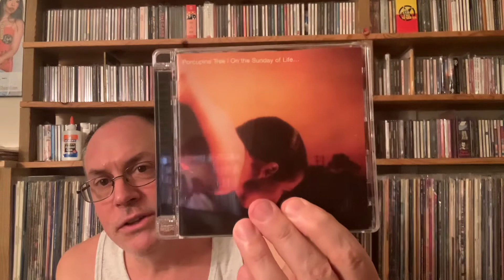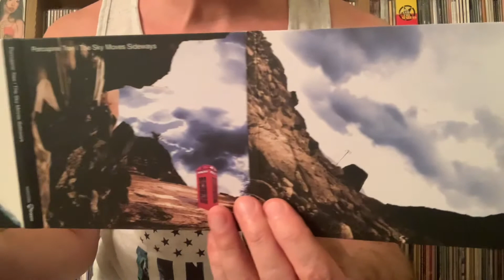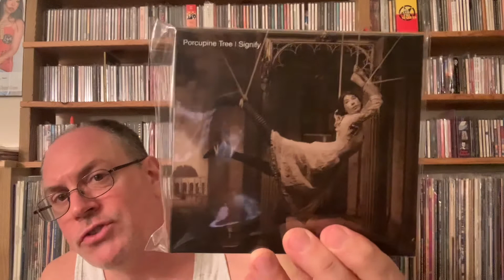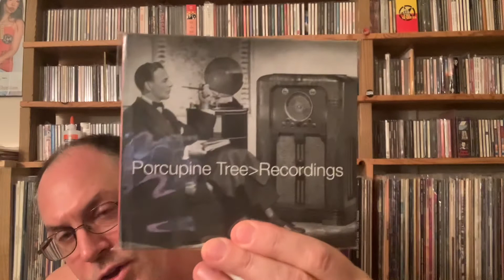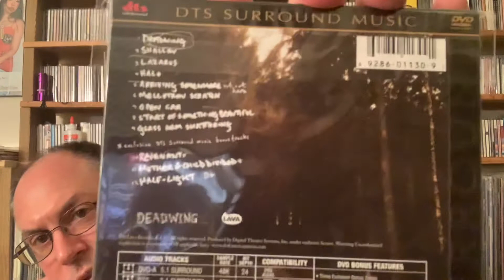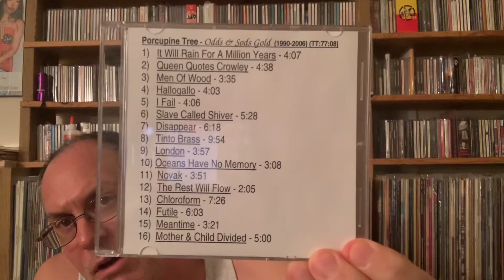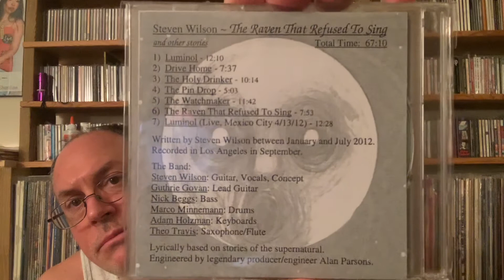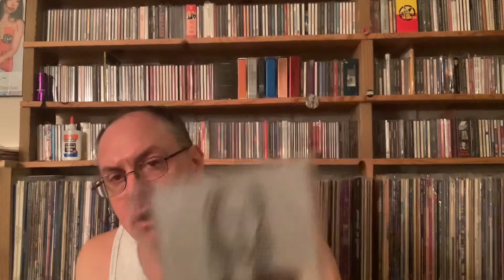Porcupine Tree/Steven Wilson CD collection